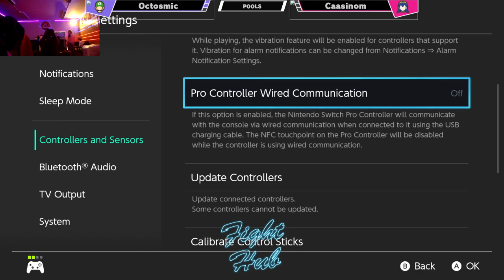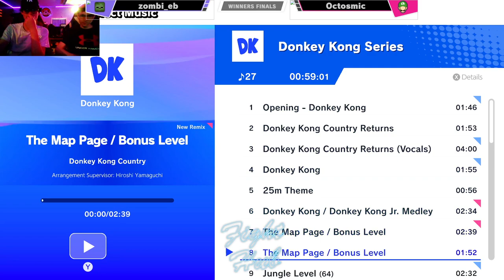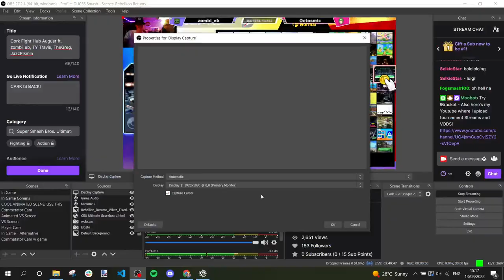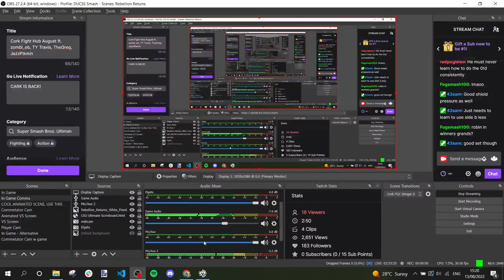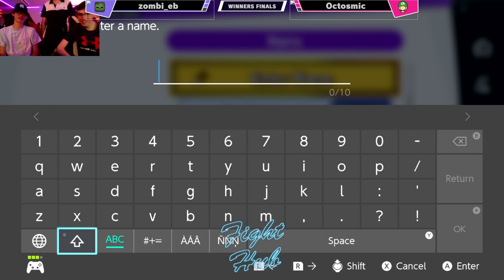Cork Fight Hub August ft. zombi_eb, TY Travis, TheGreg, JazzPikmin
Tournament in the 365 IT Hub, Cork on the 13th of August 2022!